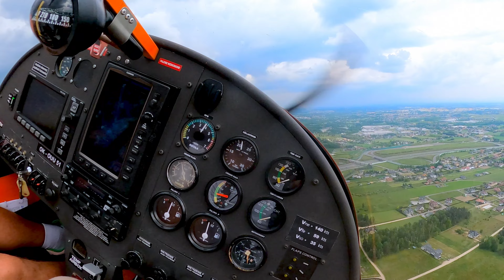Spotkajmy się by... Polatać! 💨 🛩️